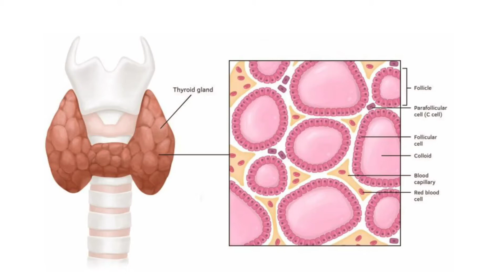Thyroid cancer English Dr Mohan T Shenoy MD DM consultant Endocrinologist GG hospital Trivandrum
Thyroid cancer discussion by Dr Mohan T Shenoy as part of the endocrine awareness initiative

Most thyroid cancers can be cured, especially if they have not spread to distant parts of the body. If the cancer can't be cured, the goal of treatment may be to remove or destroy as much of the cancer as possible and to keep it from growing, spreading, or returning for as long as possible.